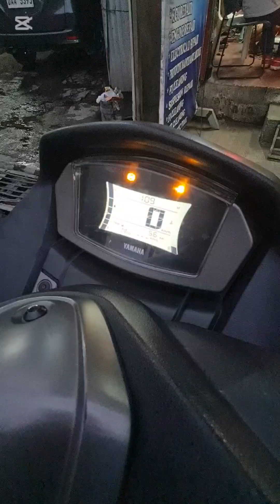Nmax V2. 10Minutes after mabili. Tirik agad! AS IS WHERE IS!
NMAX V2 Hagok
NMAX V2 Tirik
NMAX V2 Code 12
NMAX V2 ABS
NMAX V2 Code42
NMAX V2 SpeedSensor
NMAX V2 Engine
NMAX V2 ISC
NMAX V2 Ignition
NMAX V2 Oil